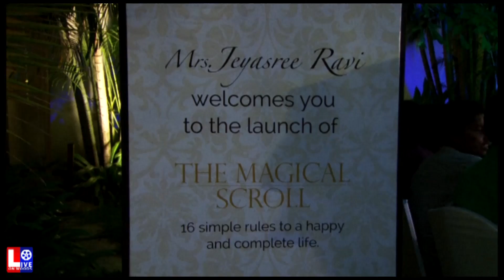Rajalakshmi Parthasarathy in | Book Launch ( HQ ) Video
Rajalakshmi Parthasarathy (born November 8, 1925), popularly known as Mrs. Y. G. P. is an Indian journalist, educationist and social worker. She is the founder and dean of the P. S. B. B. Group of Institutions.